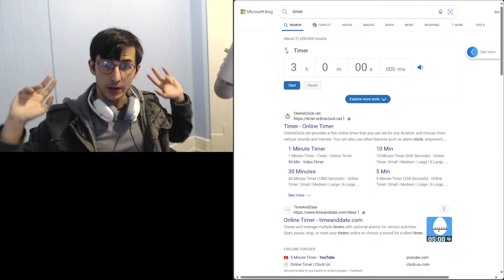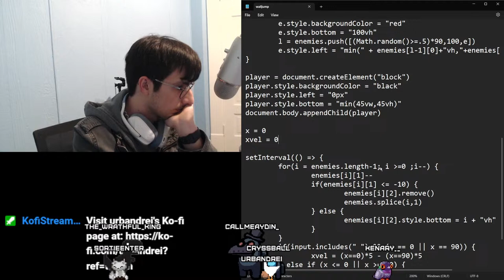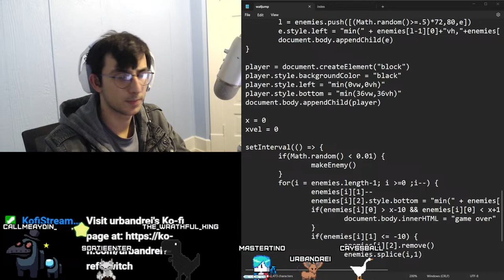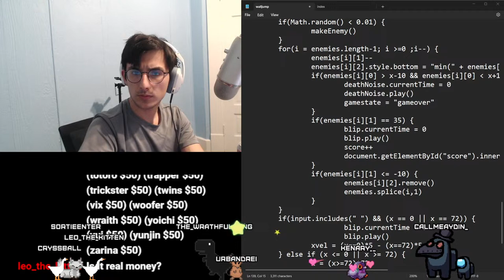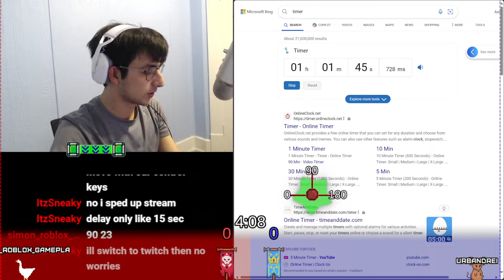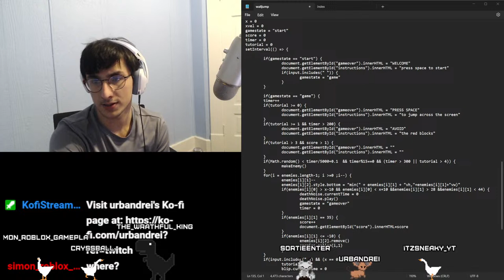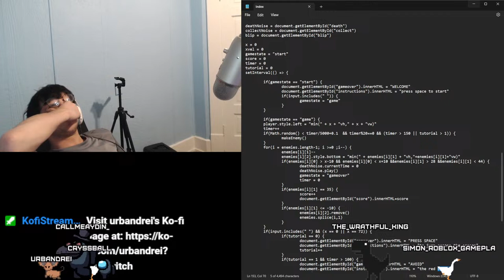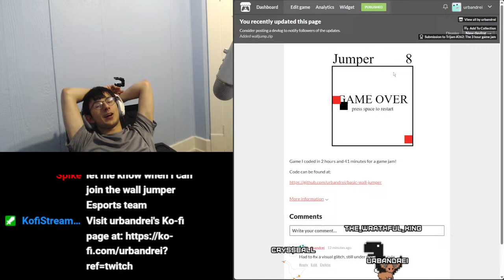let's code a game in 3 hours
Let's work on it!

\\Summary

On today's stream, I am going to continue coding the stream bot

\\About Me

Hey there! I'm Urbandrei, a college grad with degrees in Computer Science and Mathematics. This is where I will stream software development, post vlogs and tutorials, and MAKE GAMES!

\\Stream Schedule (might change, check discord)

\\Setup

Headset: Logitech G435
Mouse: Logitech G502 Hero
Microphone: Blue Yeti